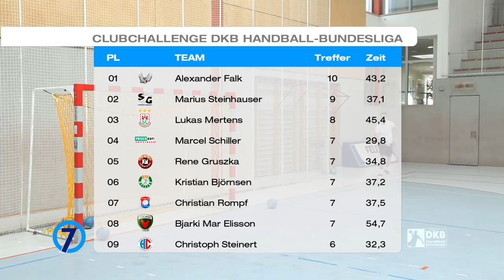Clubchallenge: Die Eulen Ludwigshafen rasten aus!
Die Clubchallenge hat einen neuen König! Alexander Falk haut mal eben eine perfekte Runde raus!